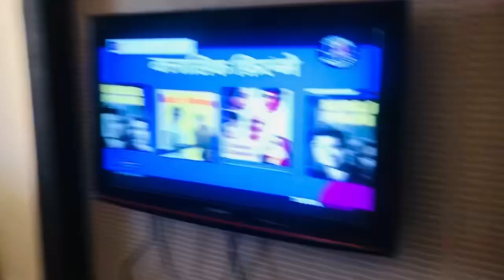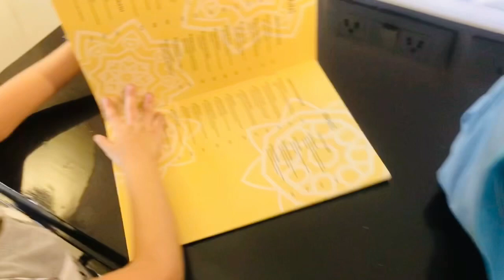FULL FUN AT Resort😇 Part 1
Rudra goes to hotel for the first time a new experience for him as well as all the family is here …
Full masti in the pool
Enjoy the vlog